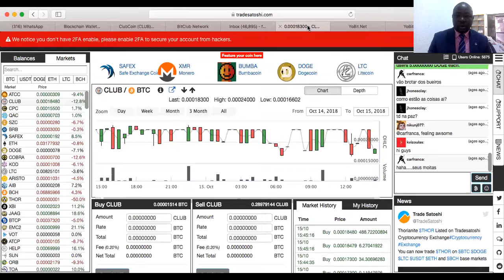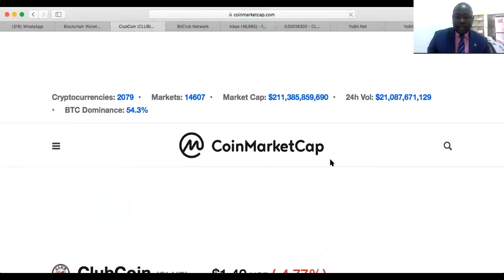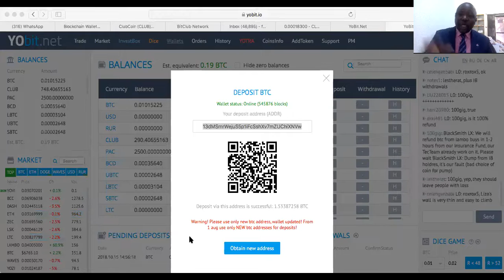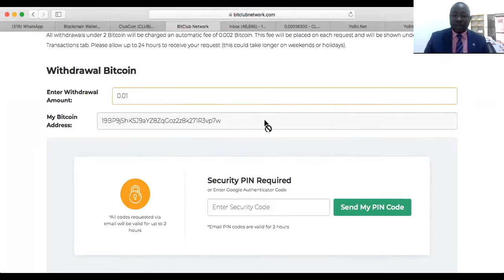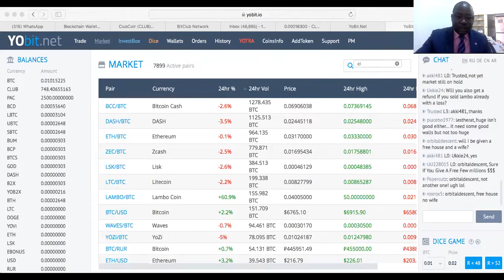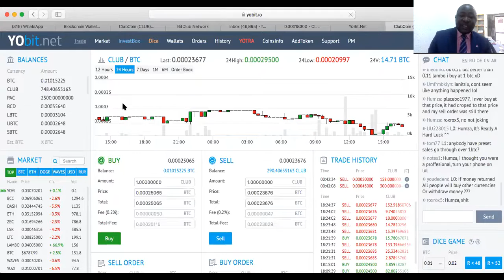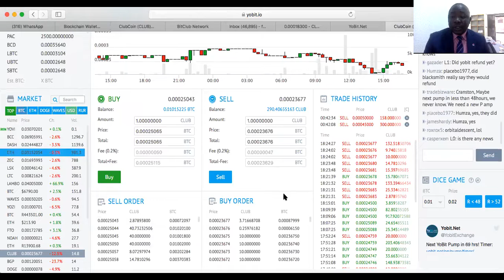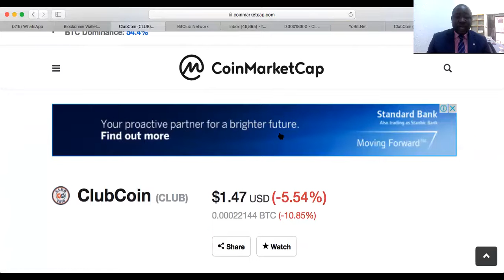LOGIC IN CLUBCOIN FOR YOUR BITCLUB NETWORK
HOW TO MAXIMIZE CLUBCOIN EFFECTIVIE TEAM BUILDING AND MORE MONEY MAKING